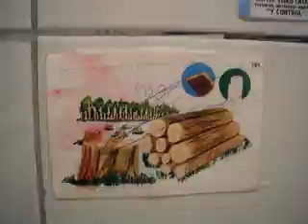CSS - Meeting Paris Hilton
Photos of CSS (2004, 2006), made by Ida Feldman.

Clip de fotos da banda Cansei de Ser Sexy, feitas por Ida Feldman, de 2004 ate 2006, ainda com a ex integrante Clara. A animacão ficou por conta da feitoamouse.com.br.

(Ida Feldman, 2006, Brasil, vi­deo, 3 min.)